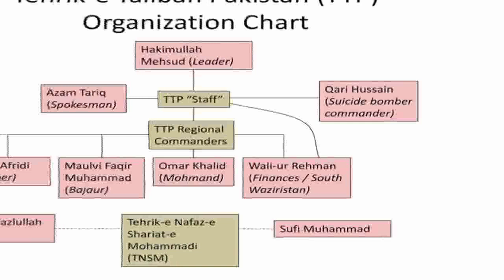Samaa TV: Siyasiyaat with Ejaz Haider (1/4)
Ejaz Haider reviews 2009